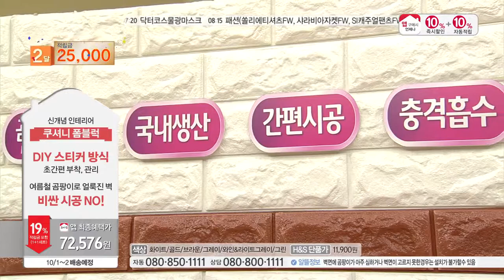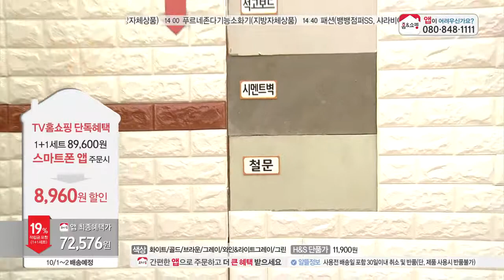[홈앤쇼핑] 폼블럭